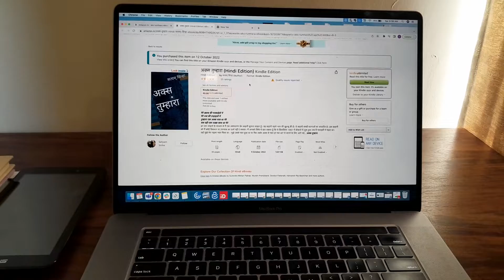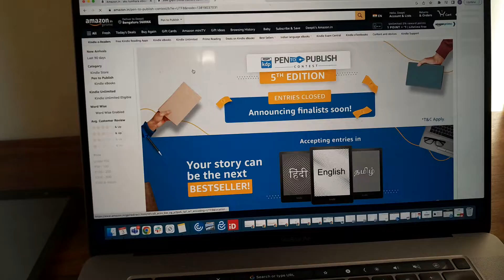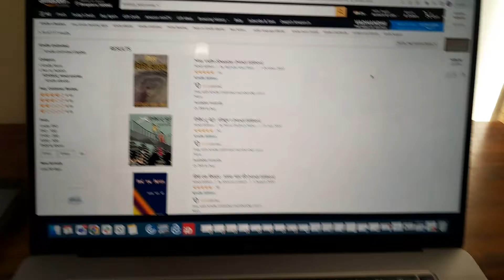अक्स तुम्हारा: Aks Tumhara- Amazon PentoPublish 2022 entry Hindi Story and a Poem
अक्स तुम्हारा: Aks Tumhara. Enjoy the poem recital.
I hope you will like this story. It is written by Satyam Sinha and it is trending on number 1 among the PenToPublish Hindi entries. This is written for PenToPublish 5 contest organized by Amazon